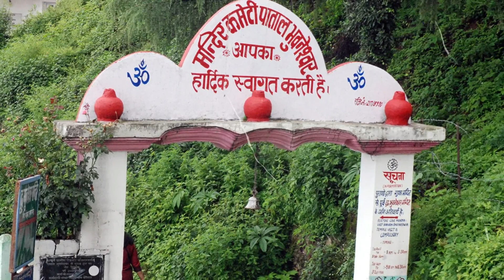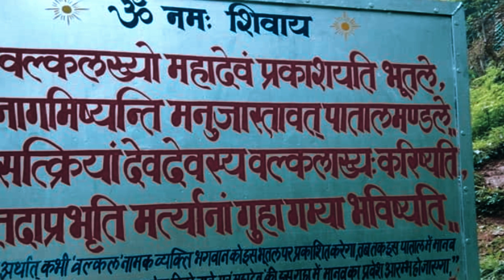पाताल भुवनेश्वर गुफा कथा - जहां छुपा है दुनिया के खत्म होने का रहस्य | Patal Bhuvaneshwar Mandir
नमस्कार दोस्तों,

आज हम आपके लिए लाये है पाताल भुवनेश्वर गुफा मंदिर की रहस्यमयी कथा, जहां छुपा है दुनिया के खत्म होने का राज, भारत के साथ-साथ दुनियाभर में अनेकों ऐसी गुफाएं मौजूद हैं, जो लोगों के लिए आज भी हैरानी का विषय बनी हुई हैं। इन्हीं में से एक है उत्तराखंड के पिथौरागढ़ जिले में स्थित पाताल भुवनेश्वर गुफा मंदिर, जिसका जिक्र पुराणों में भी किया गया है। ऐसा भी माना जाता है कि इस गुफा के गर्भ में दुनिया के खत्म होने का राज भी छिपा हुआ है। ये मंदिर रहस्य और सुंदरता का बेजोड़ मेल है। आपको बता दें, समुद्र तल से 90 फीट नीचे इस मंदिर के अंदर जाने के लिए बेहद ही पतले रास्तों से जाना पड़ता है।

* किसके श्राप के कारण हुआ था रावण की लंका का दहन, क्या था इसका मुख्य कारण

*जानिये क्या है सूर्य देव को अर्घ्य देने के नियम? इन नियमों से होगी धन वर्षा

*जानिये क्यों करते हैं श्राद्ध - पितृपक्ष 16 दिन ही क्यों मनाया जाता है? और क्या है पितृ दोष के उपाय

*जानिए आखिर क्यों नंदी जी के कान में बोली जाती है मनोकामना, क्या है इसके नियम

* पैसों की तंगी से है परेशान? सावन शुक्रवार को करें मां लक्ष्मी के ये उपाय, होगी धनवर्षा

*जानिये कौन थे नल और नील - कैसे भगवान श्रीराम की सेना ने किया रामसेतु का निर्माण ||